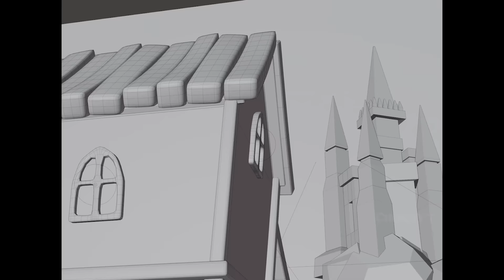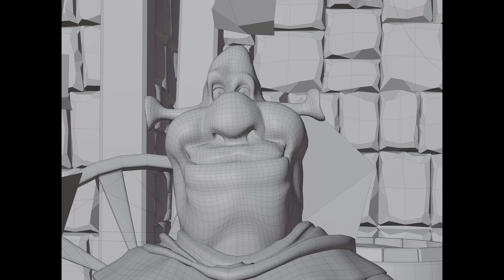Shrek 1996 Lost media (Remake)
Shrek lost media 1996 was found on youtube, and I decided to recreate the original Shrek in good quality. It took a week of hard work, as the scene and the characters were created from scratch in Blender 3d. For rendering I used eevee.